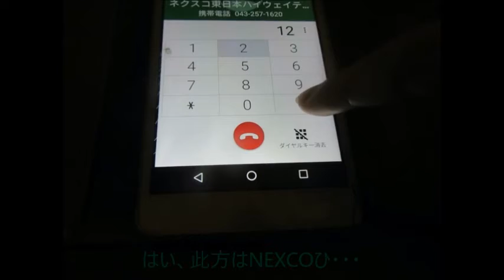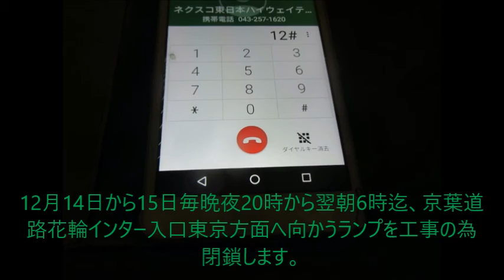【ハイテレ617】E14花輪インター上り入口を閉鎖 ハイテレ・千葉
3か月前の御知らせが今になってｗｗ